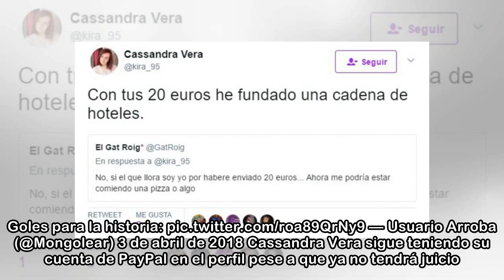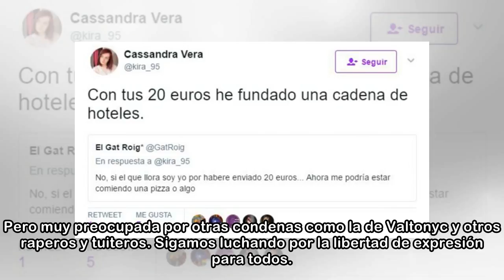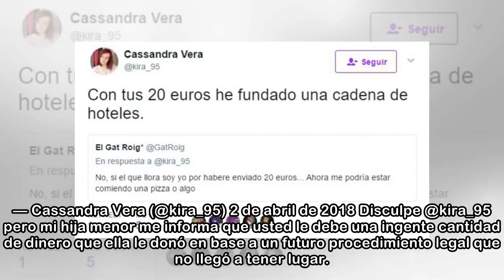La marranada de Cassandra al metérsela doblada a los inocentes 'progres' que le hicieron donaciones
Pasó la gorra entre los generosos progres de turno con la mirada cómplice de los Escolar, Pardo de Vera, Rufián, Echenique, Irene Montero o Pablo Iglesias, y ahora si te he visto no me acuerdo. (El an...